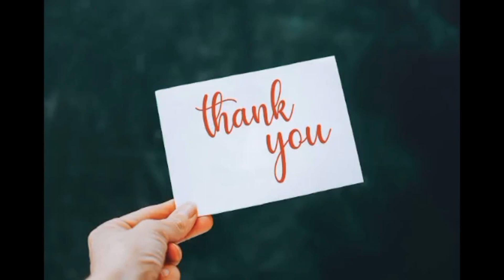MOTOR BALANCE P3900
🚐Sweetjoy Wheel of Surprise kidapawan, goes to SAN ISIDRO KIDAPAWAN...

Happy Valentines SIR ROLANDO RABUT enjoy the day.
❣️Surprise from her loving GIRLFRIEND All the way from QATAR❤️❤️❤️

📌P3,900 BALANCE MOTOR PRANK!!!

L❤VE IS IN THE AIR!!!
Si sir na ang geexpect parcel, pag open sa sorpresa teary eye jud siya... First time ba naman naay mag effort ug ing ani sa imoha🥰SANA ALL NALANG JUD... Happy Valentines po...

Special thanks to our sender Ma'am FRETCH ROSE DELACRUZ VILLANUEVA thank You for choosing and contacting us again😊Godbless you more‼️😘😘😘Salamat po ng marami at napasaya Si BF mo for today.

Plan to make a surprise like this? 😍 We offer a very affordable surprise packages❣️
We are located @ Purok 4, brgy. Magsaysay kidapawan City.

( We Accept surprise for All Special Occassions )
Thank you SWEETJOY❤️